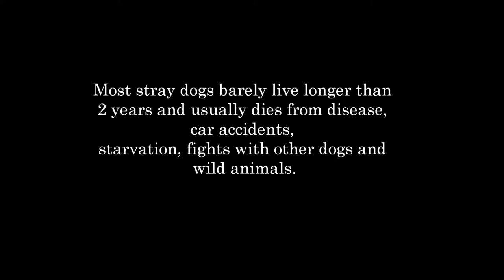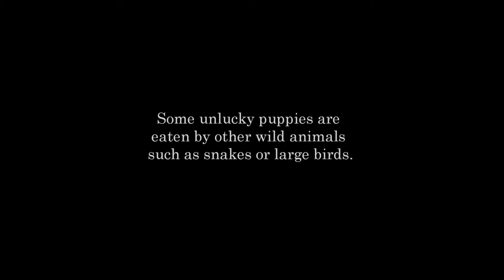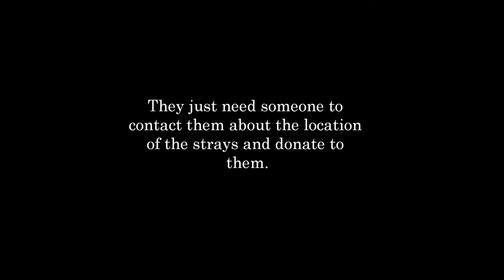Make a difference for this strays.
This video is aim towards raising awareness for stray dogs. Please help share and spread this video everywhere. Do it for the strays. Change their worlds.
Here are the contacts of the organizations.